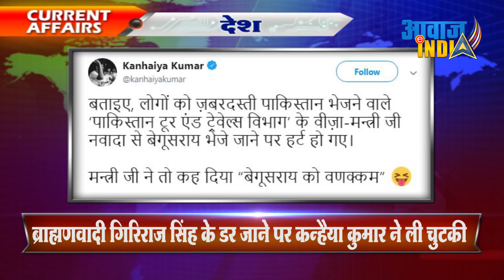ब्राह्मणवादी गिरिराज सिंह के डर जाने पर कन्हैया कुमार ने ली चुटकी